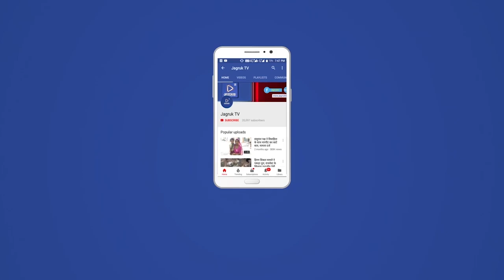नागाणी : विधायक जगसीराम कोली ने सूखा प्रभावित क्षेत्रों का जायजा लेने आए अधिकारियो से की मुलाकात।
रेवदर विधायक कोली ने अंतर मंत्रालय केंद्रीय दल कृषि एवं परिवार कल्याण विभाग के निदेशक आरपी सिंह, मनरेगा ग्रामीण विकास विभाग नई दिल्ली के अवर निदेशक दीपशेखर सिंघल व चारा, कृषि वैज्ञानिक पशुपालन एवं डेयरी विभाग नई दिल्ली के विजय ठाकरे सिरोही प्रवास के दौरान रेवदर विधायक जगसीराम कोली ने  मुलाकात कर रेवदर विधानसभा क्षेत्र को सूखाग्रस्त घोषित करने की मांग की। रेवदर विधायक जगसीराम कोली व जालोर सिरोही सांसद देवजी पटेल ने अंतर मंत्रालय दल को लिखित पत्र प्रस्तुत कर रेवदर विधानसभा क्षेत्र के सूखा प्रभावित होने की जानकारी देते हुए बताया कि लंबे समय से बारिश नहीं होने के कारण क्षेत्र में सूखे से किसानों परेशान है। राज्य सरकार की ओर से जिले की रेवदर विधानसभा क्षेत्र को सूखाग्रस्त घोषित नही करने से किसान वर्ग में भारी रोष एवं आक्रोश के साथ ही मायूसी छाई हुई है। विधायक कोली ने ज्ञापन देकर रेवदर विधानसभा को सूखाग्रस्त घोषित करने की मांग की।

ये रहें मौजूद
सिरोही विधायक संयम लोढा जिला कलेक्टर भंवर लाल सिरोही प्रधान हसमुख मेघवाल भाजपा जिला उपाध्यक्ष दीपेन्द्र सिंह देवड़ा पिथापुरा भाजपा पूर्व ज़िला अध्यक्ष लुम्बाराम चौधरी आदी मौजूद थे